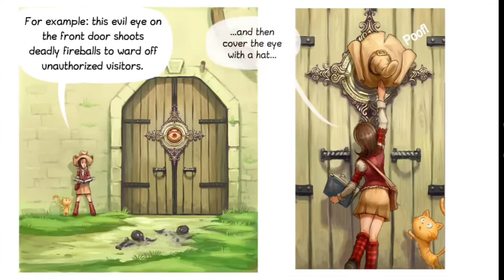PEPPER & CARROT motion book kids book 2020